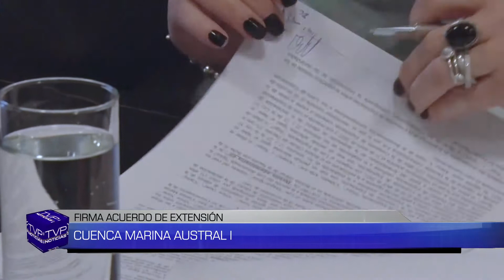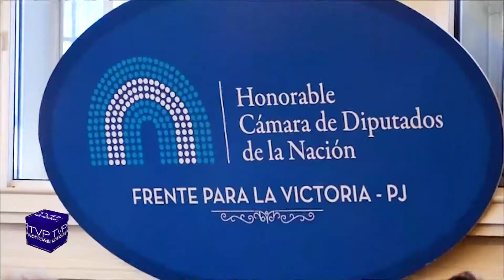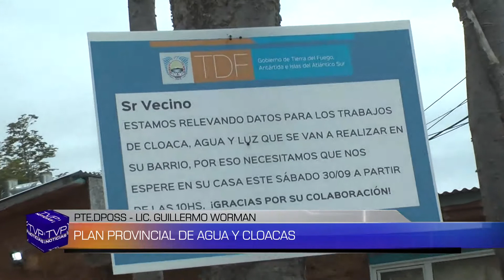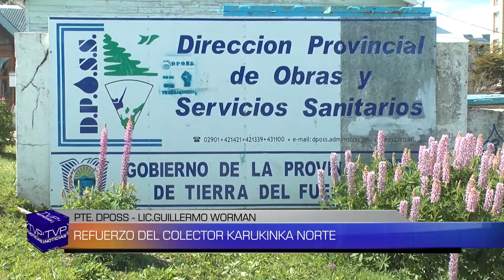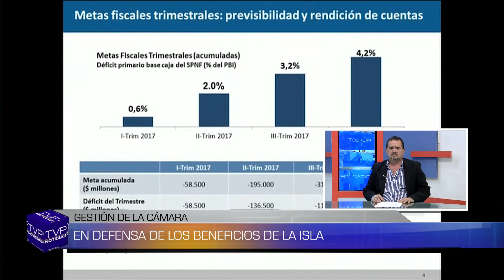TVP NOTICIAS (EC) BLQ 1 - 7/11/17